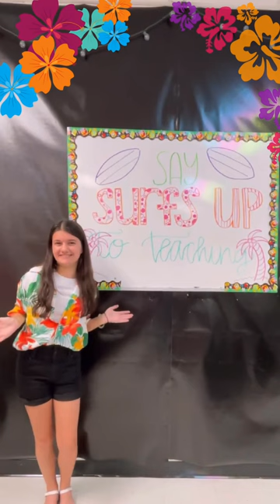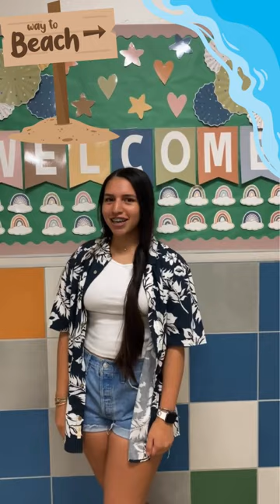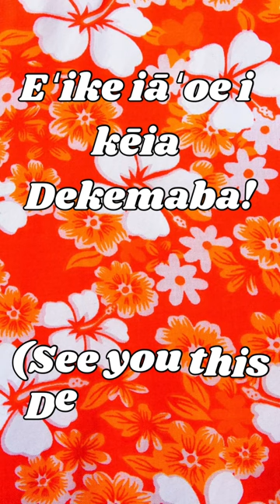2023 Area 2 Recruitment Video